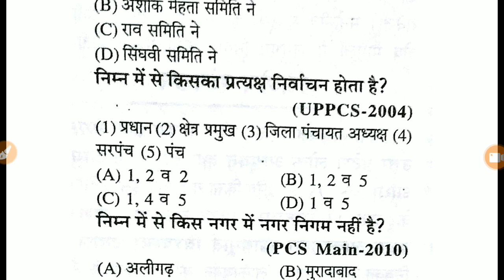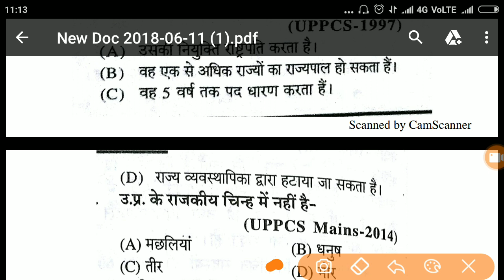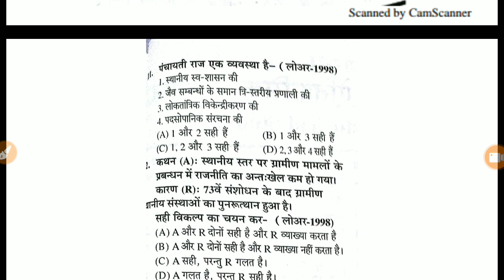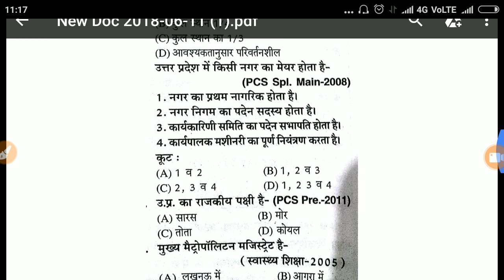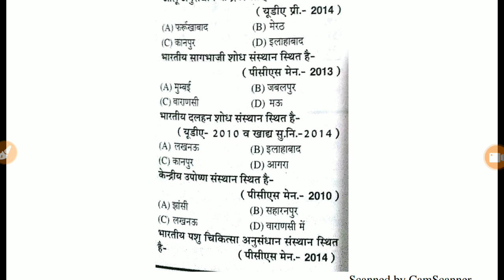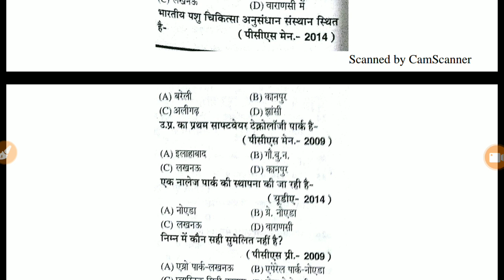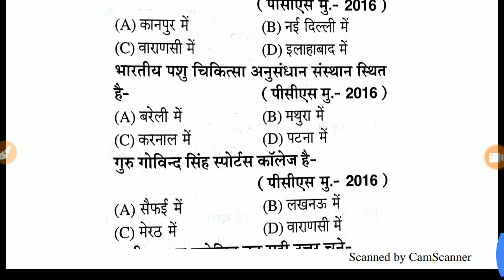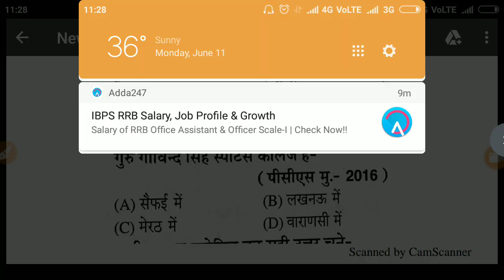Up special हमेशा इनसे 2 से 4 क्वेश्चन पूछे जाते है रट लीजिये vdo के लिए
Only ten minutes upsssc
Upsssc practice set